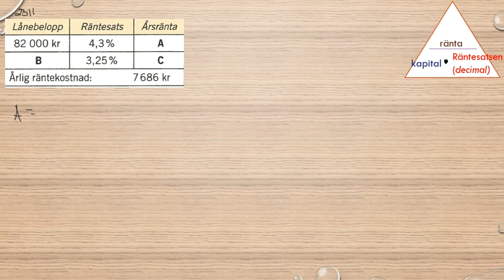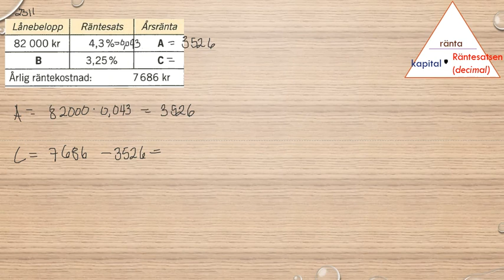Matematik 5000 Ma 1a röd Kapitel 2 Procent Ränta 2311